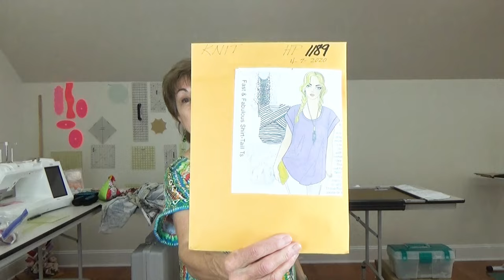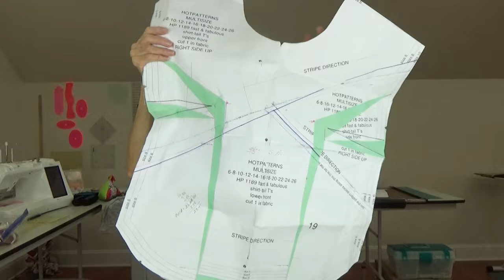Awesome Thread Racks, Zoom Project and Chat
ETSY Thread Racks
SewNSupplyDisplays